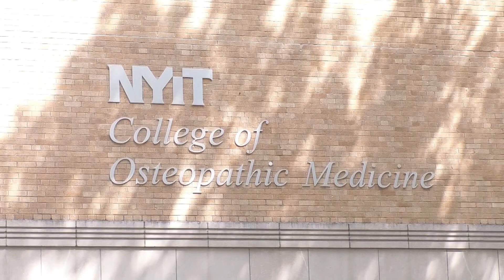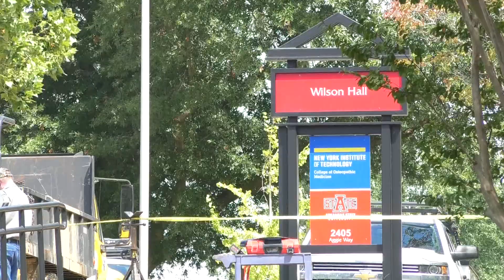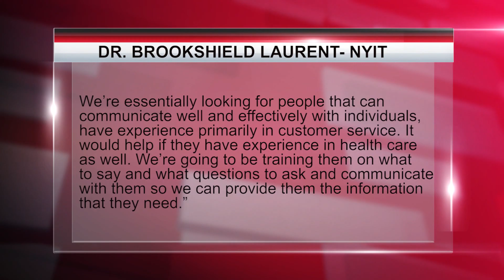NYIT to conduct contact tracing for Arkansas State system